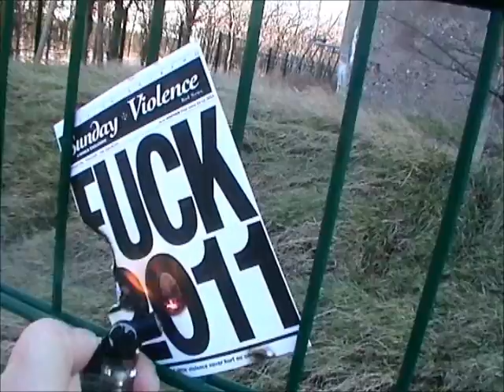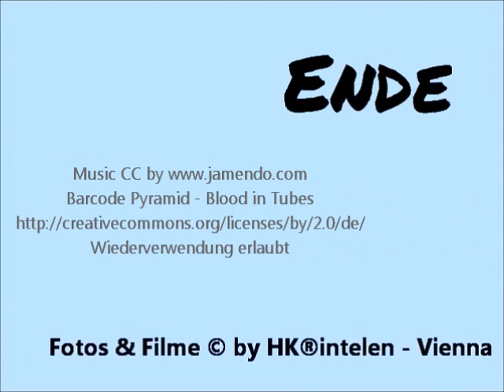The end of 2011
2011 geht in Flammen auf